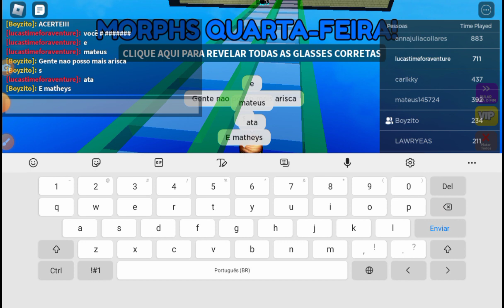jogando com meu amigo da escola(matheus maior da sala)